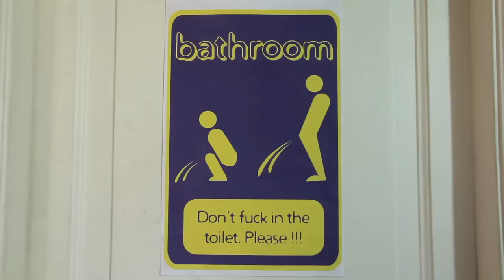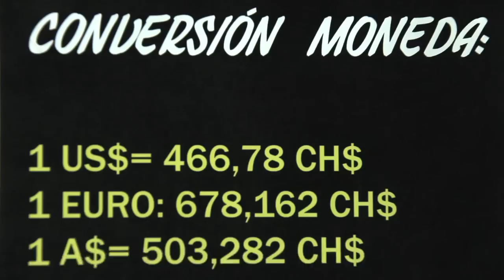Los Jetas: Capitulo 4: La pata digital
Los Jetas